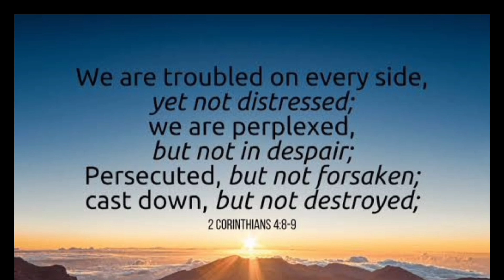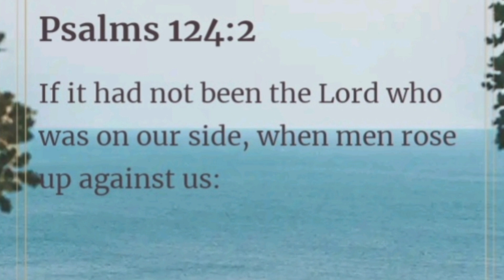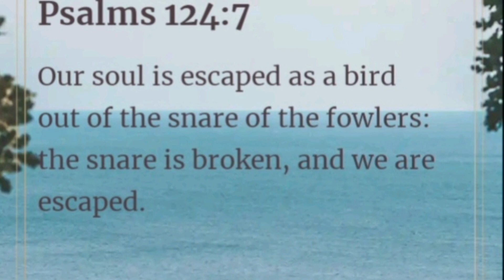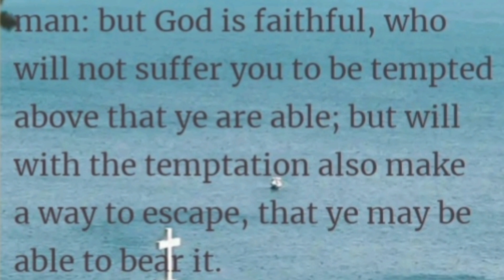WORD OF GOD : A MESSAGE OF THANKSGIVING🙌